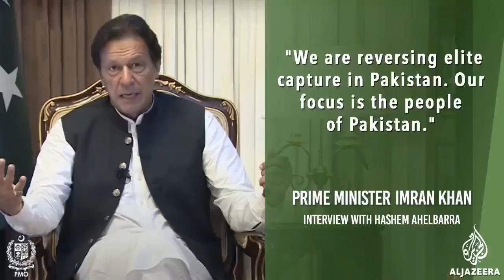Our focus is on the people of Pakistan | Prime Minister Imran Khan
"We are reversing elite capture in Pakistan. Our focus is on the people of Pakistan." - Prime Minister Imran Khan